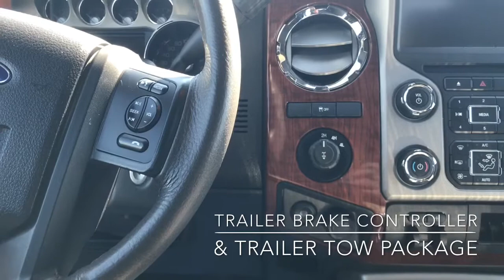2016 Ford Super Duty F-350 King Ranch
6.7L Power Stroke V8 Diesel - 6 Speed Automatic.
Shadow Black with Caribou accent.
Trailer Tow Package.
Camper Package.
Extra Heavy Duty Alternator.
3.55 Electronic Locking Axle.
Reverse Camera & Sensors.
Remote Start.
SYNC & Navigation.
Heated & Cooled front seats, Heated rear seats.